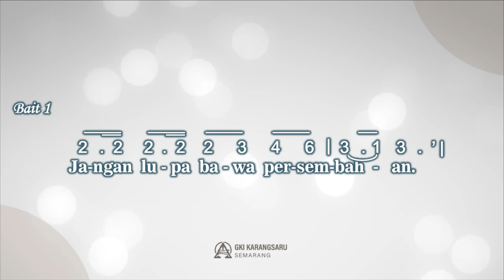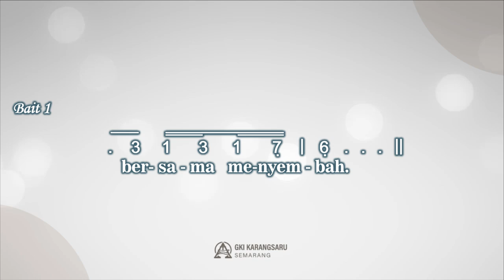PKJ 4 | Angkatlah Hatimu Pada Tuhan | SINGING HYMN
Singing Hymn

PKJ 4 – Angkatlah Hatimu Pada Tuhan